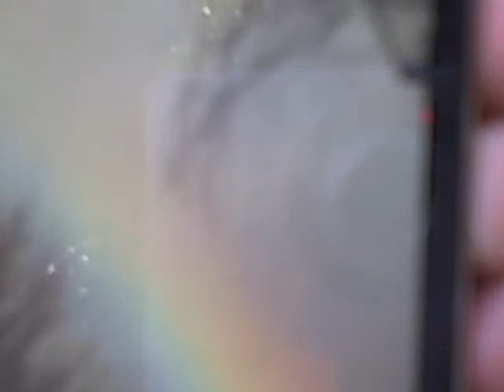bloopers4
for music video